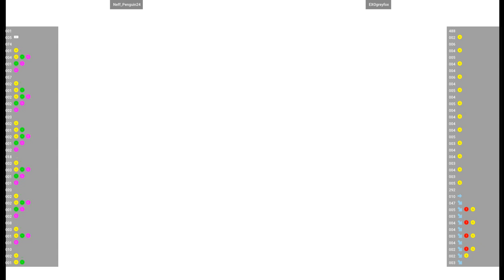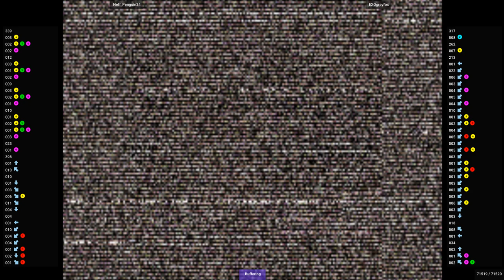CVS2 - Neff_Penguin24 VS EXOgreyfox